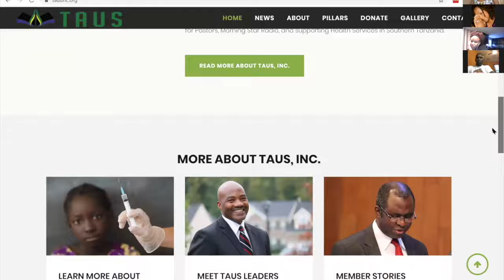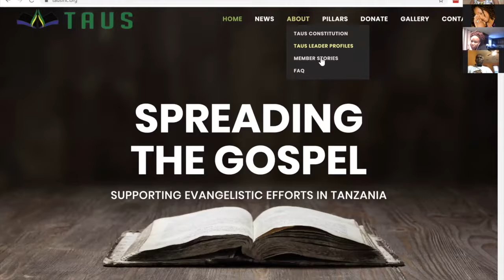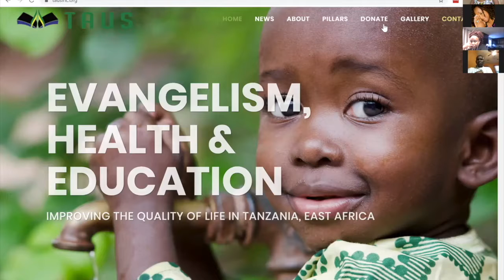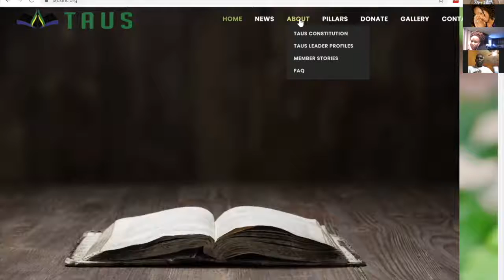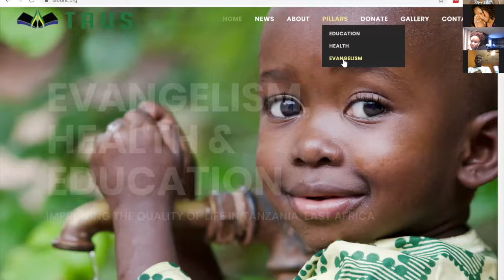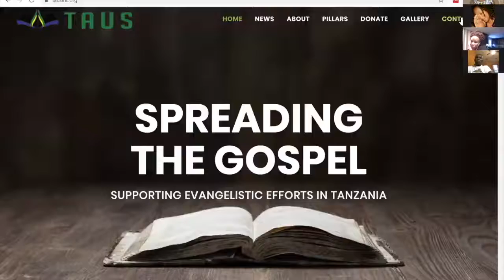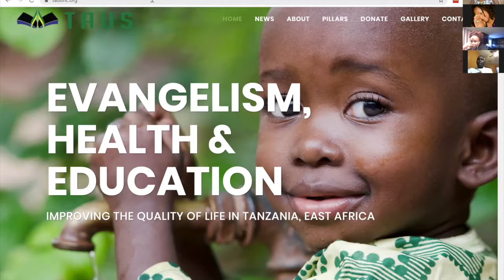TAUS WEBSITE DEDICATION 2020-PR GEOFFREY MBWANA